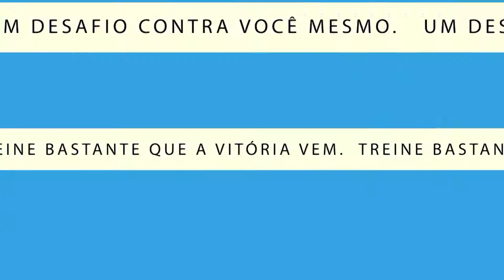Chipping e approach - DICAS DO PRO | The Golf Brasil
Dica de como realizar o Chipping e o Approach com o Head Pro Vitor Pessanha